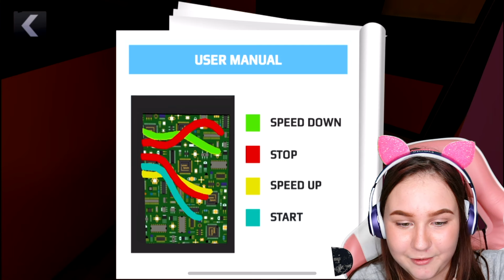SCARY TEACHER TRIES TO LOSE WEIGHT PRANK.. Scary Teacher 3D Update Ending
Scary Teacher 3D Hello Neighbor sister gameplay chapter 4 as we continue with the pop-tart (pop tart) and treadmill prank in this new funny update by ruby rube. Don't forget to turn on Notifications for a shout out on my instagram stories @  ➽  ruby_rube !!❤